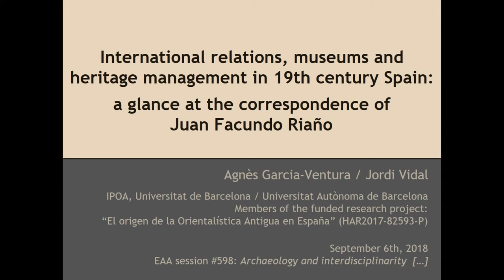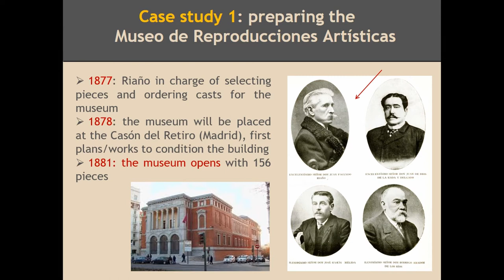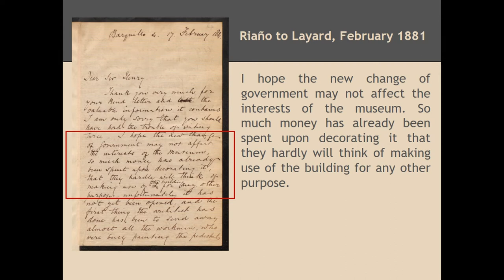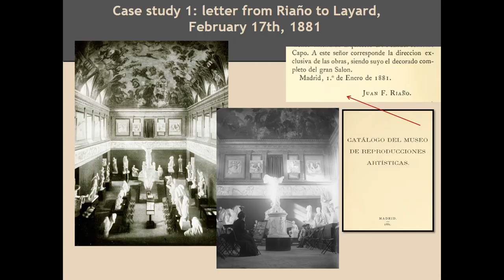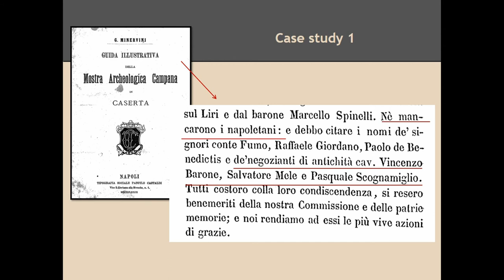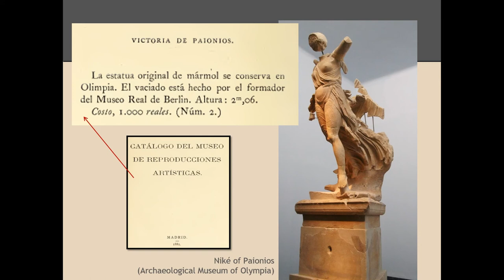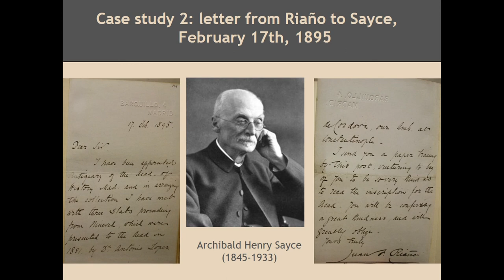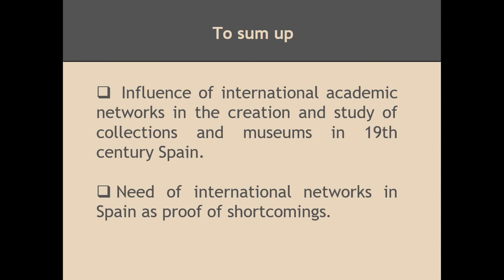INTERNATIONAL RELATIONS, MUSEUMS AND HERITAGE MANAGEMENT IN 19TH CENTURY SPAIN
In the second half of the 19th century networking among scholars from several countries influenced and shaped the way some archaeological collections and museums were then newly created and managed. In this communication we aim to show that the Spanish academia was no exception to this trend and we will do it through two case studies which have as common link the figure of the historian Juan Facundo Riaño (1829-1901).
More specifically, we will take as starting point two letters Riaño sent to scholars linked then to the field of ancient Near Eastern studies. First, we will concentrate on a letter, preserved at the British Library (London), sent by Riaño to Austen Henry Layard (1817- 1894). Second, we will discuss another letter, preserved at the Bodleian Libraries (Oxford), the Spanish scholar sent to Archibald Henry Sayce (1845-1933). These letters will allow us to see that the relationships among these scholars had an influence in the way the collections of two Spanish museums were managed, namely the Museo de Reproducciones Artísticas (at that time in Madrid, now in Valladolid) and the collection of the Real Academia de la Historia (Madrid). Indeed, we defend that approaching these twoletters and the case studies of these two museums will allow us to see how cooperation about scholars was a basic tool then, as it is now, to enrich cultural management.

Author(s): Garcia-Ventura, Agnes (IPOA, Universitat de Barcelona) - Vidal, Jordi (Universitat Autònoma de Barcelona)